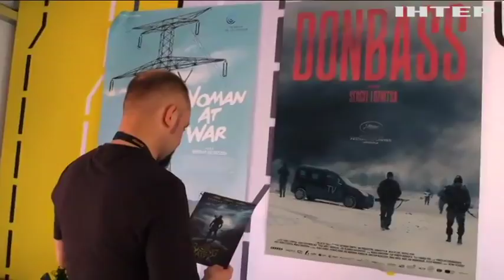Каннский фестиваль: Европа открывает для себя Украину